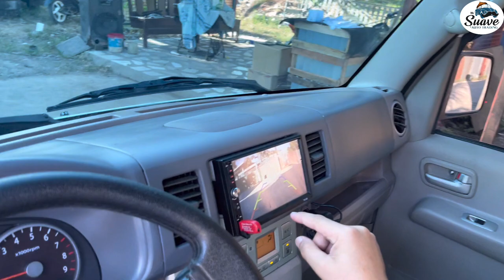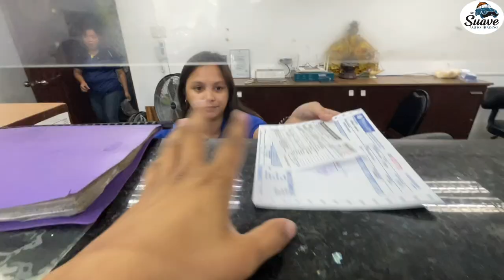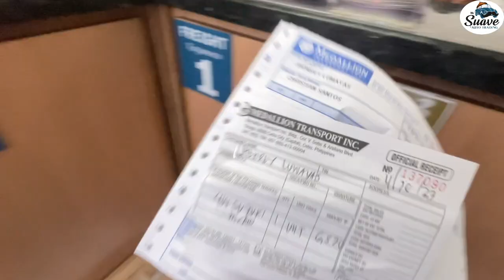Bound To Dipolog Suzuki DA64W 4x2 Dual Sliding Door 4x2 AT ( ₱330,000 All in )